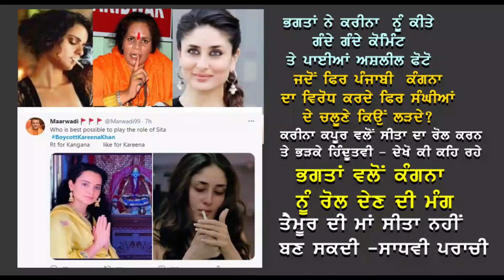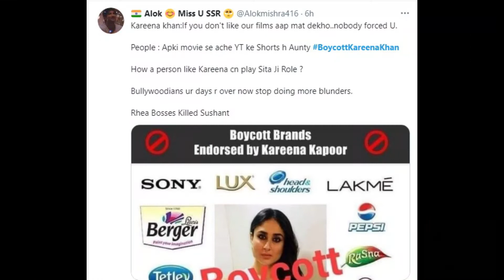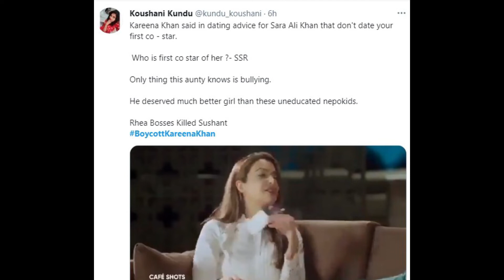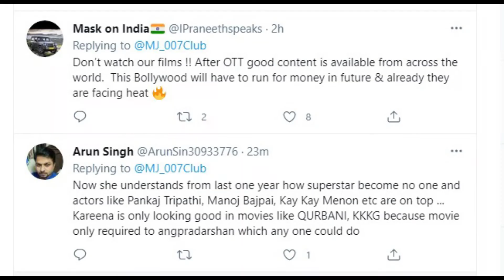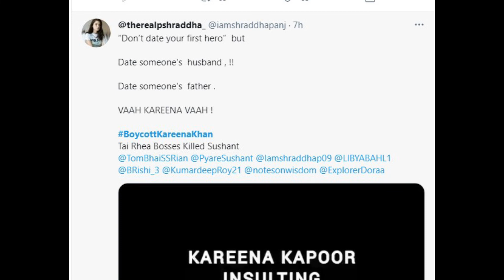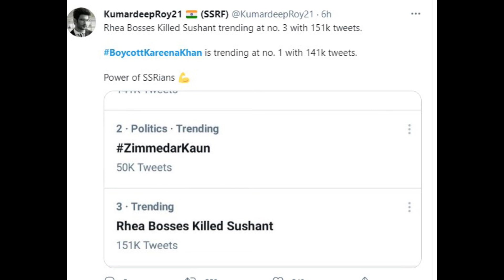Boycott Kareena Kapoor Khan Trends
Boycott Kareena Kapoor Khan Trends After She Allegedly Asks For Whopping Rs 12 Crore to do Sita’s Role